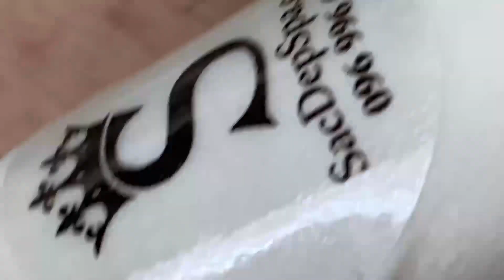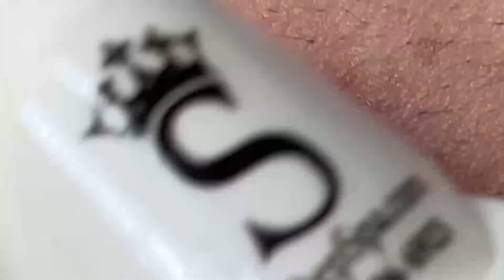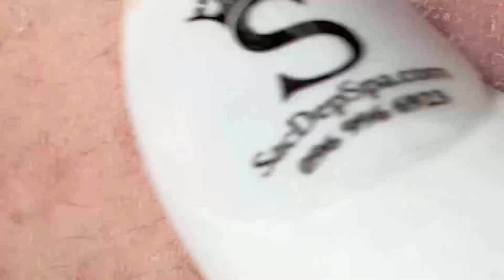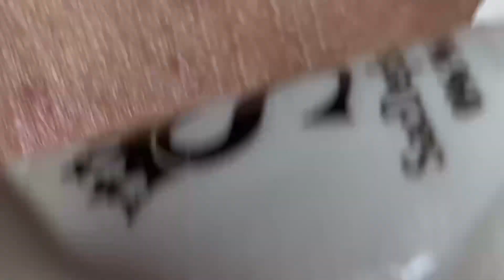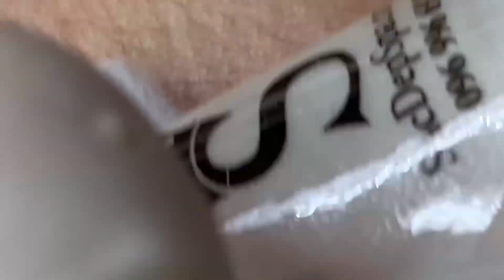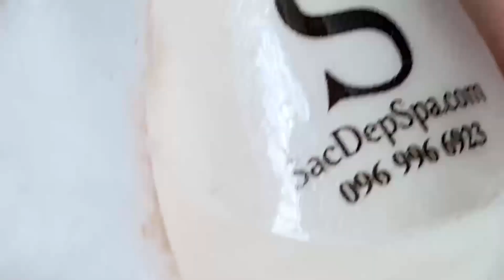𝒃𝒆𝒔𝒕 𝑷𝒊𝒎𝒑𝒍𝒆 𝑷𝒐𝒑𝒑𝒊𝒏𝒈 ❄️𝒔𝒑𝒂❄️𝑫𝒂𝒚 𝑾𝒊𝒕𝒉 𝑻𝒉𝒖𝒚 𝑺𝑫𝑺 💦𝑨𝑺𝑴𝑨𝑹 ☔𝒔𝒂𝒕𝒊𝒔𝒇𝒚𝒊𝒏𝒈 𝑹𝒆𝒍𝒂𝒙𝒊𝒏𝒈 𝒉𝒆𝒍𝒑𝒔 𝒔𝒍𝒆𝒆𝒑 #15